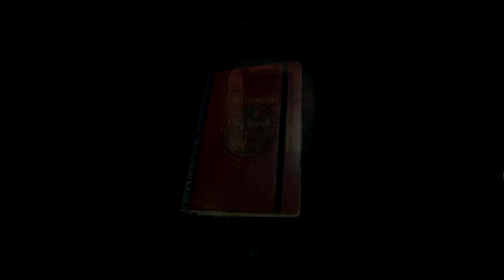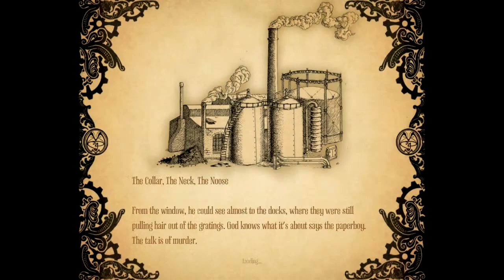FIGURING OUT THE STORY - Amnesia: A Machine For Pigs w/King Dempz - Episode 2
Continuing my journey in Amnesia: A Machine For Pigs we investigate some dank cellars, discover some more of the story and see some disturbing signs. And we hump a car seat. Wonderous.